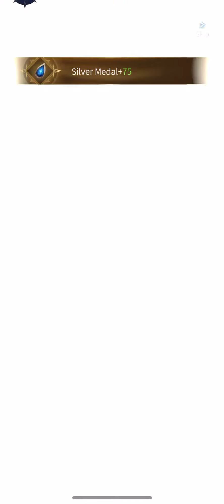Bloodline: Heroes of Lithas - Summons RD 2